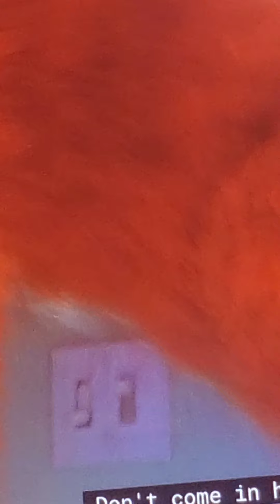April 5, 2022